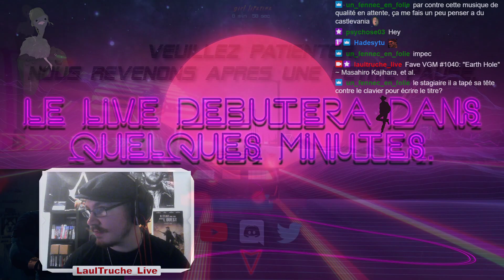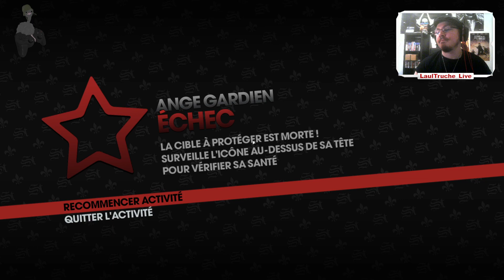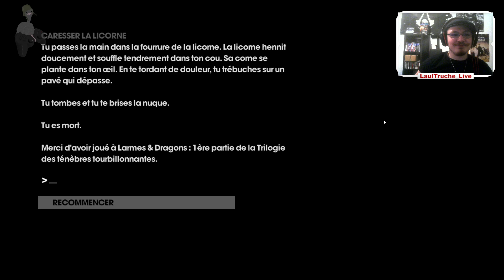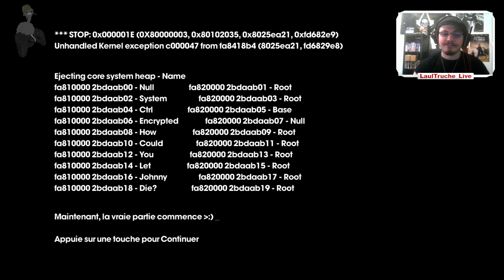Saints Row: The Third ~ Saints = Chad ~ 4 ~